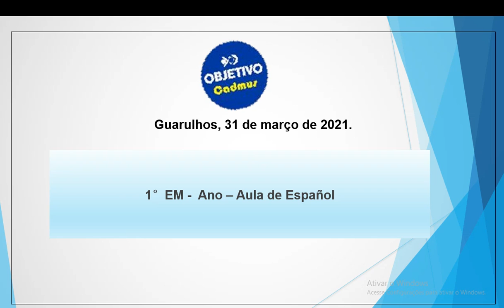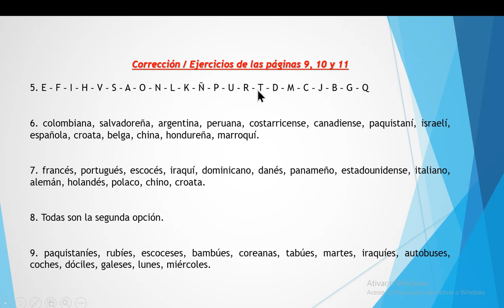Aula 6 - Espanhol - 1º Ano E.M - Corrección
Aula On-line de Espanhol, ministrada pela professora Patricia Felipe Neri.